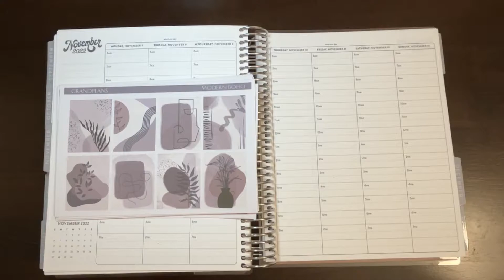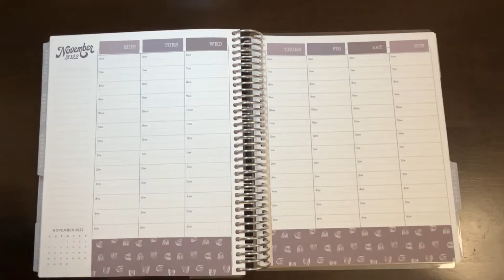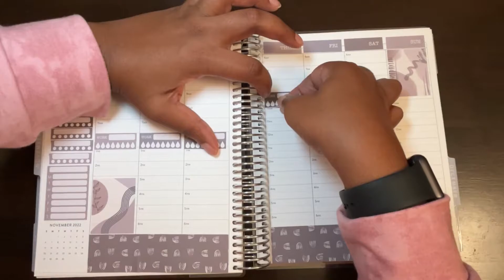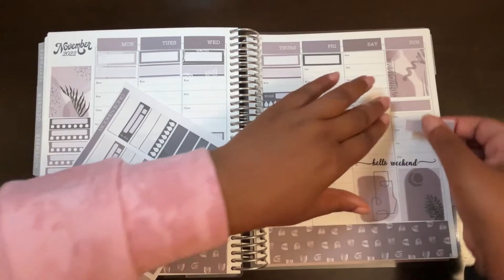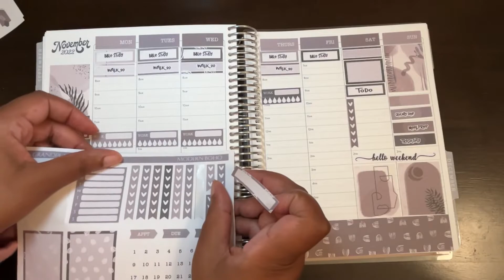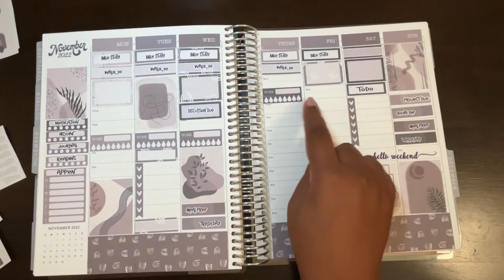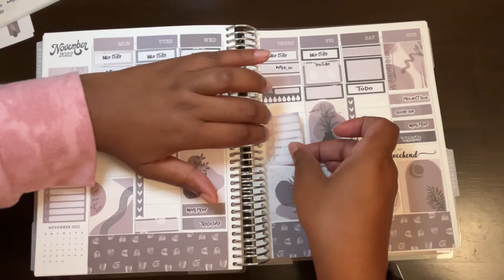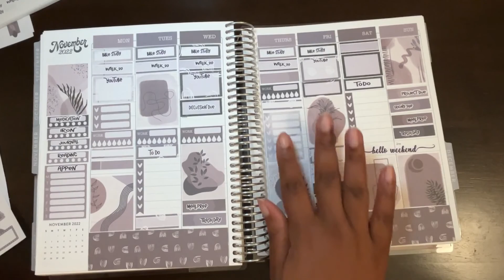Plan With Me | Nov 7 - 13 | Erin Condren Hourly